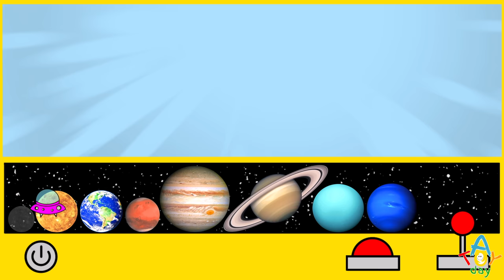Claw Machine with PLANETS 🪐🌎 GAME for kids | How to Find and Learn 8 Planets in a Claw Crane Machine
Enjoy our unique game CLAW MACHINE to learn Planets of the Solar System!  This kids and family friendly game helps to memorize the shape, size, and color of all 8 planets: Mercury, Venus, Earth, Mars, Jupiter, Saturn, Uranus, and Neptune.
After each successful catch in a Claw Machine you will watch a simple step-by-step drawing of every planet. Also different helpers will follow you during the coloring: animals, kids, robots, ants, bees, butterflies, penguins, worms, and many others!
How many planets are there in the Solar System? What is the order from the Sun? ☀️ What color are the Planets? How to find the Planet?
It's easy to learn the Planets when you play this educational arcade game. Remember how difficult is to play real claw machine? You feel like almost win but at the last moment you drop the toy. In our Claw Machine you will win all the prizes - you fill find and catch all planets and put them into the right order from the Sun!
This educational video will help you learn 8 planets of the Solar System: Mercury, Venus, Earth, Mars, Jupiter, Saturn, Uranus, and Neptune.
Perfect kids family friendly game for babies to learn planets at the first time and have fun guessing the Planet with friends or with all the family.
Simple instructions how to draw planets for babies, children, toddlers, preschoolers, kindergarteners.
Claw Machine is a game to introduce planets for small kids at the first time and learn the color, similarities and differences of the every planet of the Solar System. Let's learn the planets together. My first planet game.
How to learn the order of the planets? Just remember:
My                 Mercury
Very               Venus
Educated       Earth
Mom               Mars
Just                Jupiter
Served            Saturn
Us                    Uranus
Nachos           Neptune